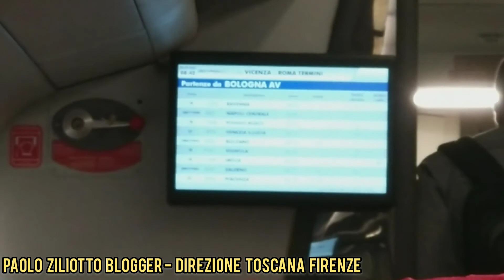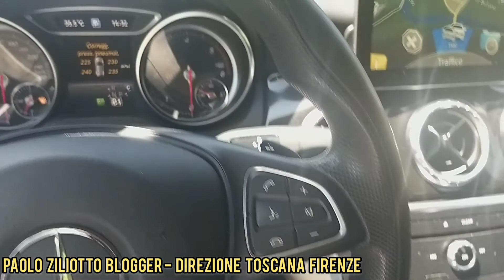Viaggio in Treno e poi Auto, direzione Firenze Toscana.